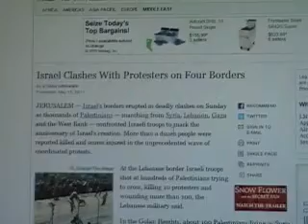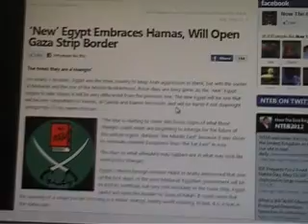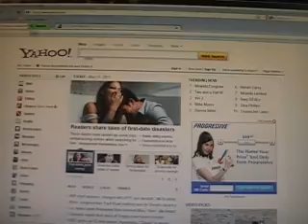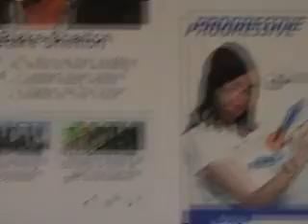Muslim Brotherhood is moving into place....March is on at Gaza Strip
Please See These links below just for reference to what I am talking about: